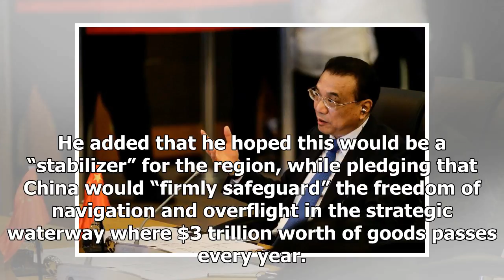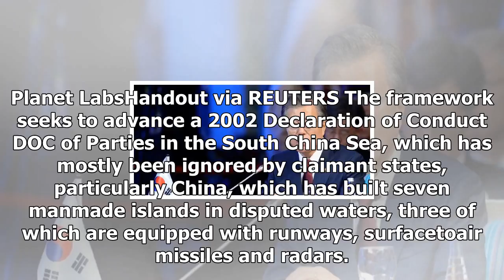24/7 News-South China Sea rule conducted negotiations tail area-Chinese premier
News 24/7 - 24/7 News-South China Sea rule conducted negotiations tail area-Chinese premier

MANILA Reuters China’s agreement to begin talks with the Association of Southeast Asian Nations ASEAN on the fine print of a code of conduct framework for the disputed South China Sea will help to stabilise the region, Chinese Premier Li Keqiang said. Chinese Premier Li Keqiang gestures during the 20th ASEAN China Summit in Manila, Philippines, November 13, 2017. REUTERSLinus Escandor IIPool“China’s greatest hope is for peace and stability in the South China Sea,” Li told ASEAN leaders in Manila...

© News 24/7